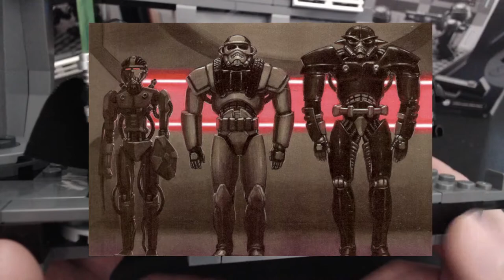LEGO Star Wars 75324 - Dark Trooper Attack - REVIEW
LEGO Star Wars 75324 Dark Trooper Attack - Set Review
- 166 Teile
- 4 Minifiguren - 3x Dark Trooper, 1x Luke Skywalker
- UVP 29,99€
- Viel Potential für Alternate Builds und MOCs

Besucht gerne meinen Lego Instagram Account - Werdet Teil der BrickUnity Community!

Schau vorbei und lass ein Abo da. um keine Benachrichtigung zu verpassen wenns mal zum Zocken auf Twitch geht: